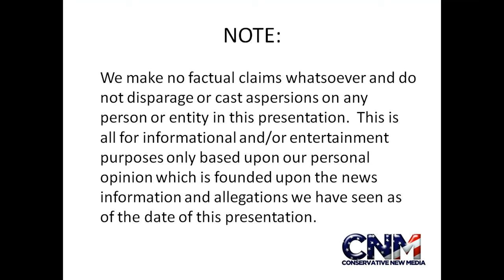Hercules Beetle in 4K Ultra HD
Check out this big Hercules beetle in 4K Ultra HD.

John D. Villarreal saw it at the Houston Zoo.